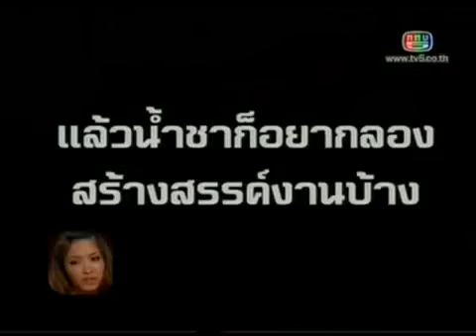Namcha Chiranat ( น้ำชา ชีรณัฐ ) - UFO 24/05/2009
Namcha Chiranat  ( น้ำชา ชีรณัฐ ) 24/05/2009